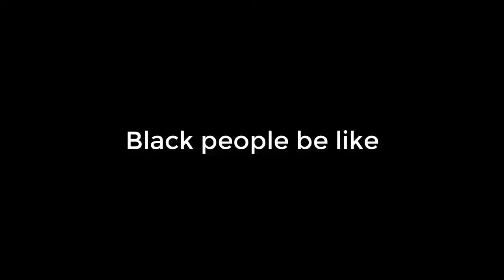TWO HEAVIES AND A BAD POCKET INCINEROAR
First Smash vid and won't be the last. Some of these clips are friendlies and some are from school tournaments so I won't really have time to record while I'm actually playing until late spring and summer so stay tuned for more Smash!